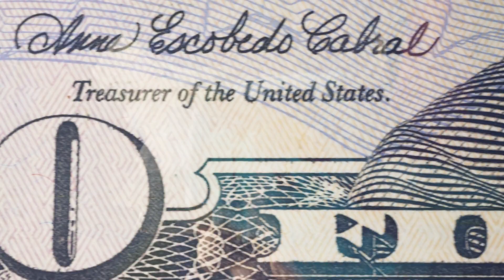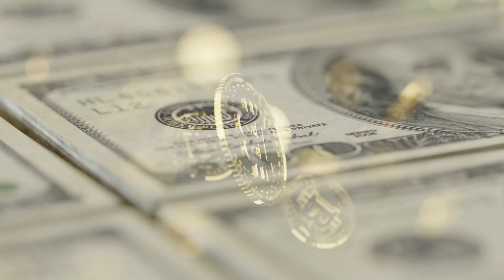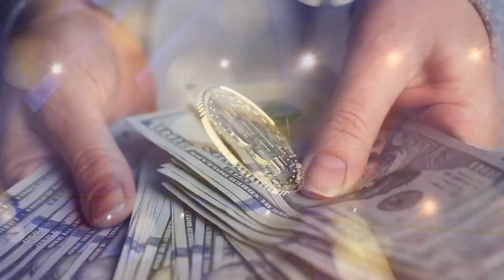Subliminal: Obtain cash, MONEY, and WEALTH!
Thanks for checking out our channel on YouTube!

Here is a list of all subliminals messages used in this video:

Why did I receive an abundance of wealth? (Repeated)

Why did I receive an abundance of cash? (Repeated)

Why did I hit for 900,000 dollars? (Repeated)

Why did I receive 2 million dollars cash? (Repeated)

Why did 9 million dollars appear for me? (Repeated)

Why did 9 million dollars fall into my lap? (Repeated)

Why was 9 million dollars granted to me? (Repeated)

Why was I happy this was true? (Repeated)

Why was I thankful when I claimed it? (Repeated)

Why am I grateful these things are true? (Repeated)

Why am I grateful this happened? (Repeated)

Why are these things true? (Repeated)

I'm thankful this is true. (Repeated)

Why did this come true fast? (Repeated)

After I listened, I received 9 million dollars. (Repeated)